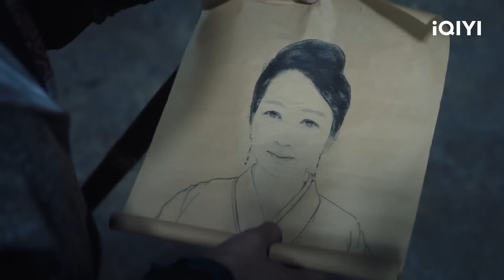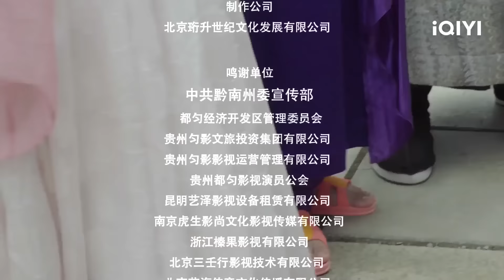【한글자막】장군낙(諾) | 로맨스 | 코미디 | iQIYI 영화 한국어 | 더 많은 중국 영화를 즐겨보자!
【영화명】

【출연진】
邓凯 Deng Kai / 帕丽 Pa Li / 李智颖 Li Zhiying

【설명】
刺客新娘狂撩帅将军！赫连受人指使，嫁给将军慕容，只为盗取将军最重要的东西。而将军慕容也发现，把自己撩得魂不守舍的这少女，竟是从自己军营中将刺客救走，让自己蒙受奇耻大辱的人。天道轮回，这一次，他终于有机会扳回一局。而赫连娇滴滴又软绵绵，这一局，将军该怎么赢？
자객 신부가 멋있는 장군을 홀린다! 누군가의 지시를 받은 허랜은 오직 장군의 제일 중요한 물건을 훔치기 위해 무룽 장군에게 시집을 간다. 반면, 무룽 장군도 자기의 혼을 쏙 빼놓게 홀린 이 소녀가 자기 군영에서 자객을 구출해 수치스러움을 안겨준 사람임을 알게 된다. 돌고 도는 하늘의 이치로 이번엔 그에게 한 차례 만회할 수 있는 기회가 온다. 귀여운 허랜에 빠진 장군은 어떻게 이길 것인가?

구독하고 가장 인기있는 중국 영화들을 즐겨보세요!